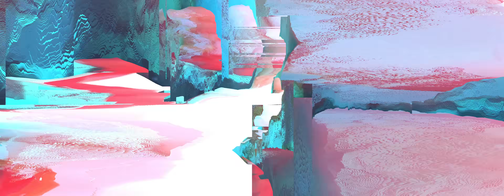Larry - Gaz (Clip officiel)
Réalisation : BADPLUG, EagleProd, Matds
Rec : Gothvm Records (@gothvmrecords)
Prod by Cello (@celloprod)